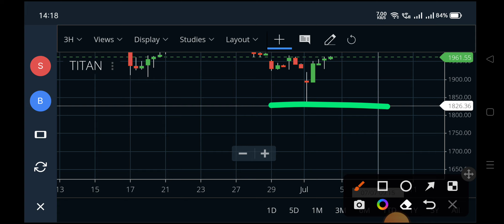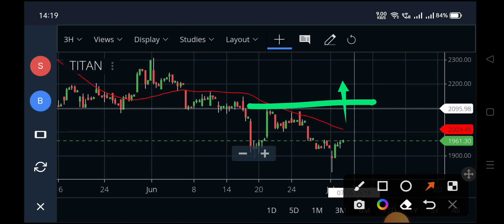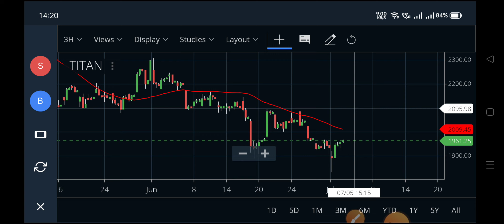titan share,titan share,titan share price nse,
titan share,
titan share,
titan share price nse,
titan biotech share price,
titan company share price,
share price of titan,
tanishq share price,
titan share price today,
tanishq jewellers share price,
titan stock price,
titan india share price,
titan company share,
titan company ltd share price,
titan securities ltd share price,
tanishq share,
tata titan share price,
titan future share price,
titan share market,
titan share value,
tanishq stock price,
tanishq share price today,
titan share today,
tanishq share price nse,
titan share price in 1990,
tata jewellery share price,
rate of titan share,
share market titan,
9 titan shifters,
5 titan,
titan share 6x6,
9 titans,
about titan share,
titan company share analysis,